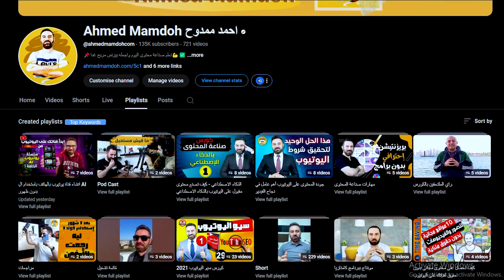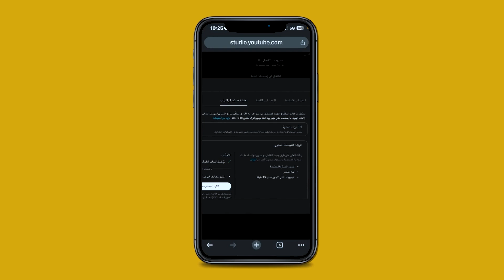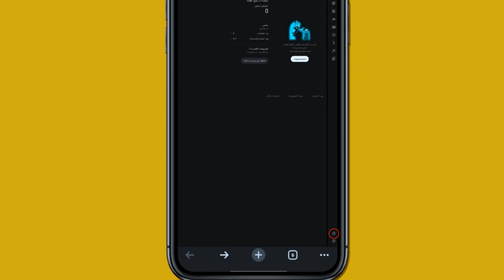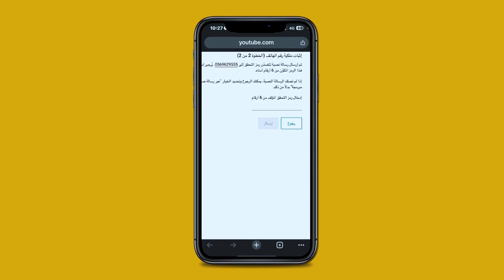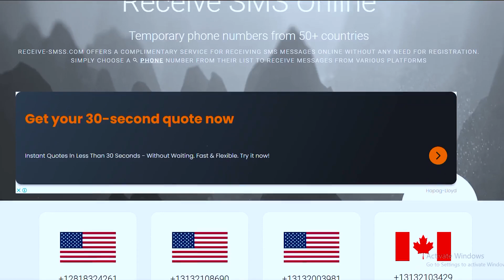الحل الاكيد لتاكيد ملكية القناة برقم الهاتف- الفيديو الثامن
🔥 مش عارف ترفع فيديوهات طويلة؟ الصورة المصغرة مش بتظهر؟ مش قادر تعمل بث مباشر؟
💡 كل ده بيحصل بسبب تاكيد القناة برقم الهاتف، وده اللي هنعرفه مع بعض النهاردة!
📌 في الفيديو ده هتعرف: ✅ إزاي تأكد ملكية قناتك على يوتيوب بخطوات سهلة من الموبايل بس 📱
✅ إزاي ترفع صور مصغرة مخصصة وتخلي الفيديوهات بتاعتك تجذب مشاهدين أكتر 🎨
✅ إزاي تفعل البث المباشر بدون مشاكل 🚀
✅ تحمي قناتك من أي قيود وتجهزها لتحقيق الربح 🔥
📢 لو ما أكدتش ملكية القناة، هتواجه المشاكل دي:
❌ مش هتعرف ترفع فيديوهات أطول من 15 دقيقة
❌ مش هتقدر تختار صورة مصغرة مخصصة
❌ البث المباشر هيكون مش متاح
❌ الربح من القناة هيبقى متأخر
📌 كيريتور اسكول عليها عرض قوي في رمضان! لو عندك طموح تبدأ بيزنس أونلاين مع متابعة سنة كاملة، تواصل مع فريق العمل
لينك السلسلة :
🎯 تابعنا على التليجرام عشان تشارك شغلك وتحصل على كل الإضافات المجانية!
💬 جرب الطريقة واكتب في التعليقات "تم" لو نجحت معاك! 👇🔥
📌مدرسة صناع المحتوى والبيزنس

هذا الفيديو لأهداف تعليمية فقط. ليس هناك ما يضمن أنك ستربح أي أموال باستخدام التقنيات والأفكار المذكورة في هذا الفيديو. هذه ليست نصيحة مالية. سيتطلب مستوى نجاحك في تحقيق النتائج المطالب بها في هذا الفيديو العمل الجاد والخبرة والمعرفة. لقد اتخذنا خطوات معقولة لضمان دقة المعلومات الواردة في هذا الفيديو ، ولكن لا يمكننا أن نؤكد أن موقع (مواقع) الويب المذكورة في هذا الفيديو خالية من الأخطاء. أنت توافق صراحة على عدم الاعتماد على أي معلومات واردة في هذا الفيديو.

الإفصاح عن الشركة التابعة
 قد يحتوي هذا الفيديو والوصف على روابط تابعة ، مما يعني أنه إذا نقرت على أحد روابط المنتج ، فسأتلقى عمولة صغيرة. بدون اي تاثير على المشتري  لن أضع هنا أي شيء لم أتحقق منه و / أو استخدم نفسي شخصيًا.